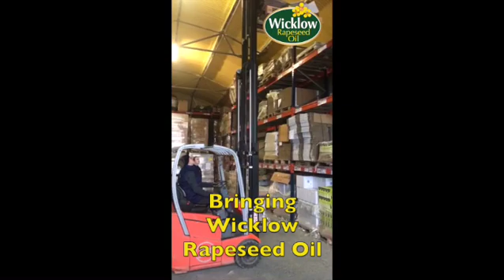International Women's Day in Wicklow Rapeseed Oil Company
Showing how our staff members are working in the warehouse. We encourage a teamwork and open communication at all levels. Building trust and strength.